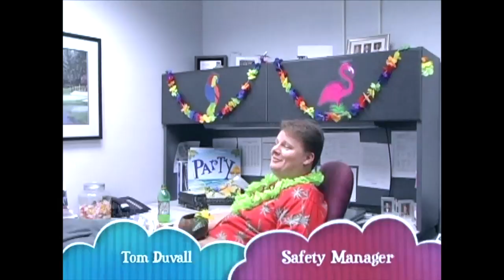The Safety Linebacker